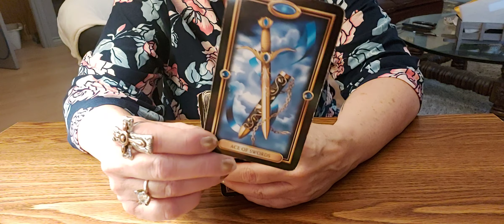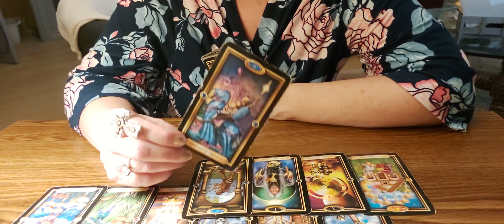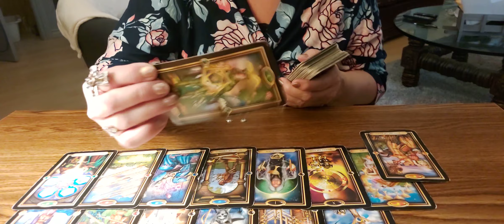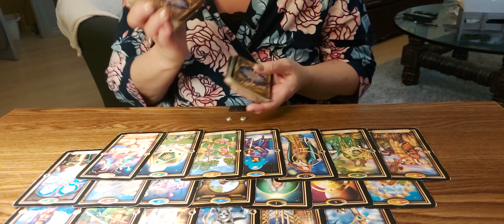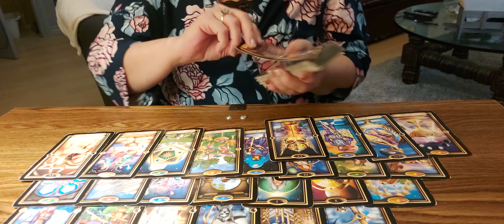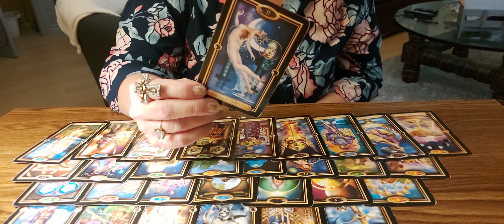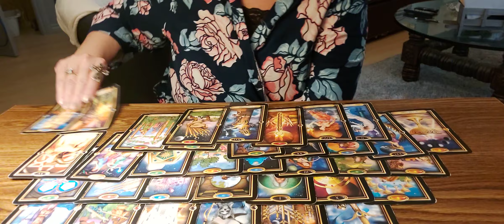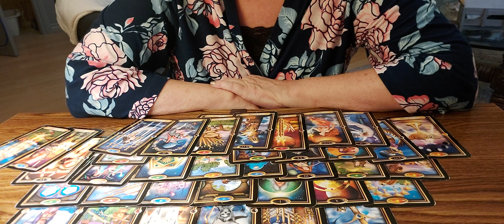AQUARIUS..sending mixed messages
these readings are general and may not resonate

Saturday night 8PM est  going live to give away free PERSONAL readings for Christmas gifts.
come join me and win

love and light
namaste